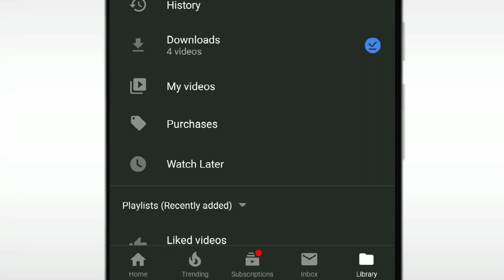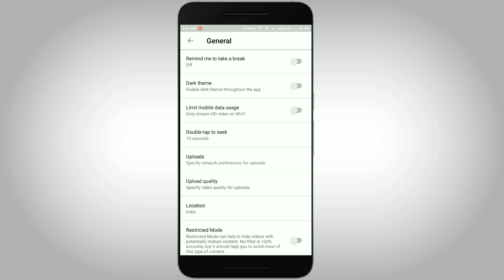YouTube Ka Colour Kaise Badle ? | How To Enable YouTube Dark Mode In Android Hindi | PC GYAN